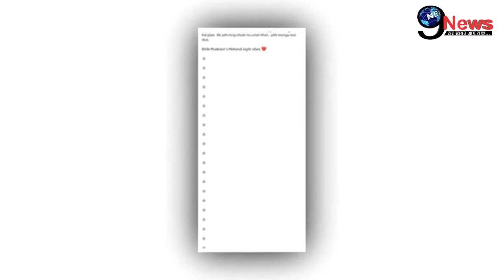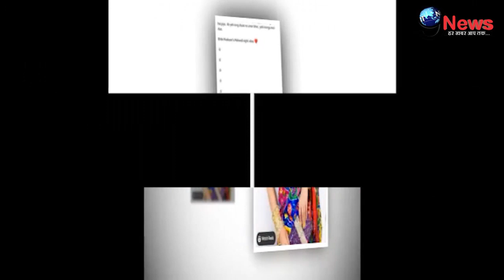शादी के बंधन में बंधने जा रही है ये मशहूर अभिनेत्री ? सामने आया दुल्हन अवतार।